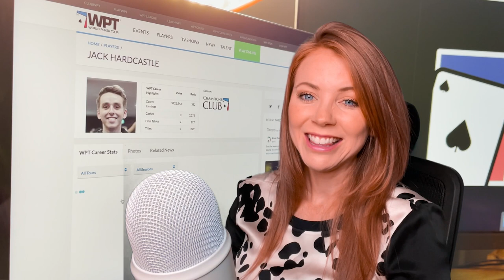This Week on the World Poker Tour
We’ve awarded another televised final table seat to a ClubWPT member, WPT500 finished with a bang on partypoker and we introduce a new format to the United States — WPT Steps. We’ve got that and more, this week on the WPT.

Give us love on Instagram